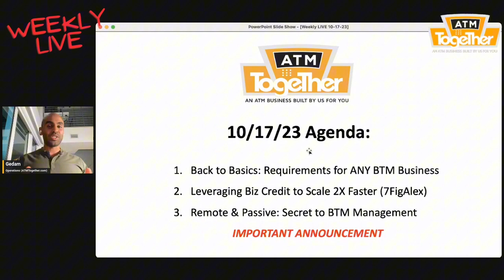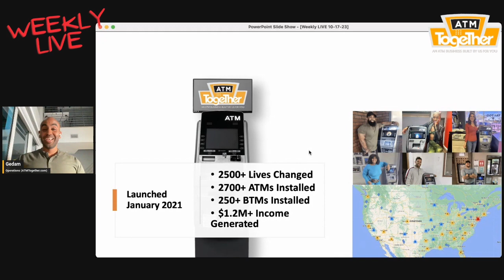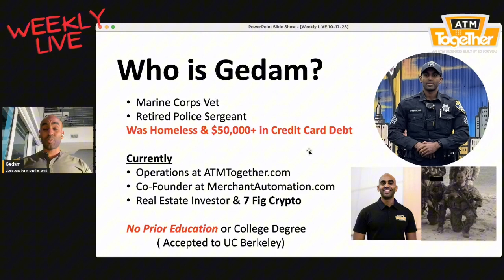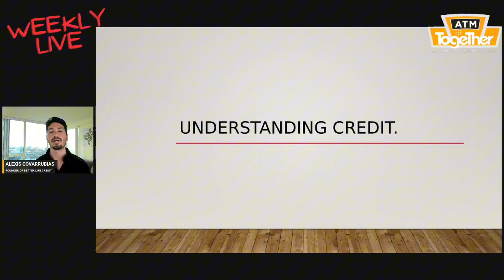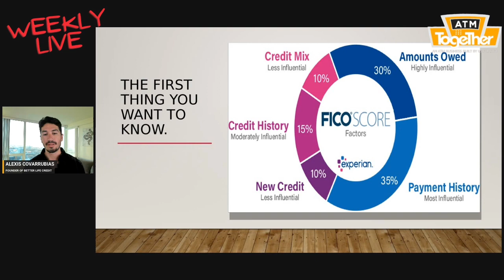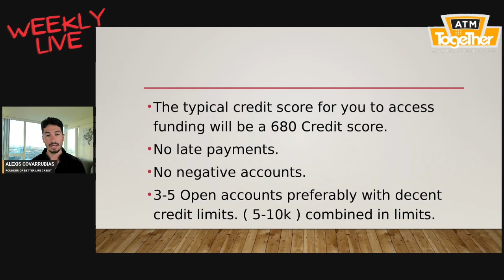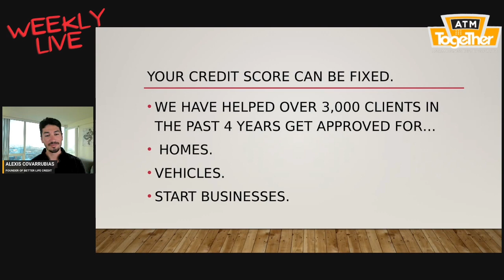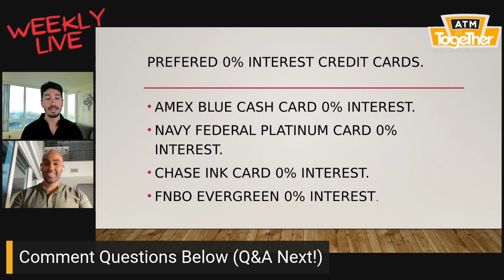How to Scale Your Business 2X Faster Using Credit | 7FigAlex | Rich Mindset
Did you know that you can own an ATM? and make passive income with it?

We've helped over 2000 people to generate Passive Income with an ATM Business all over the United States and Canada!

Read pinned comment to learn how to become a next ATM/BTM Entrepreneur.